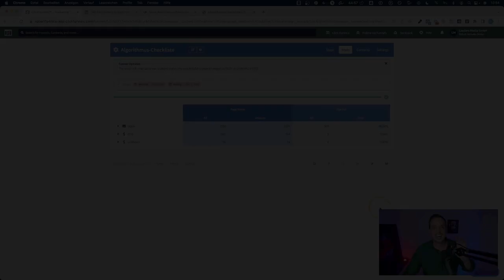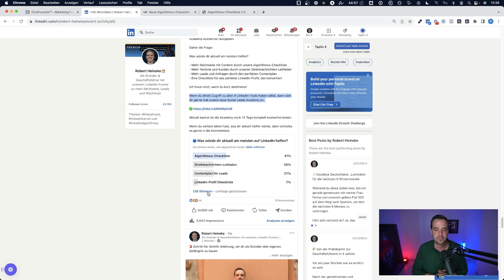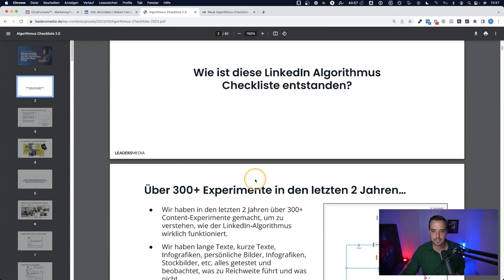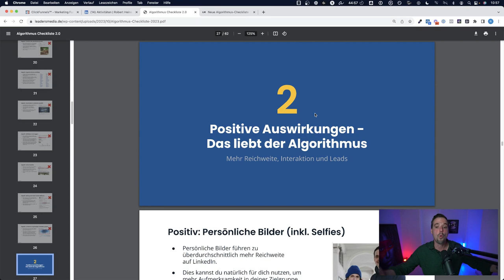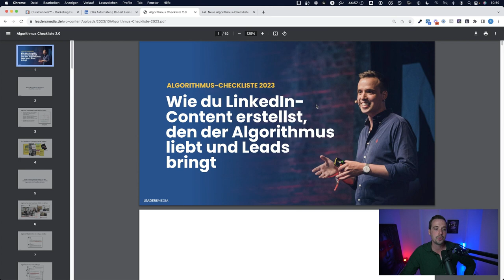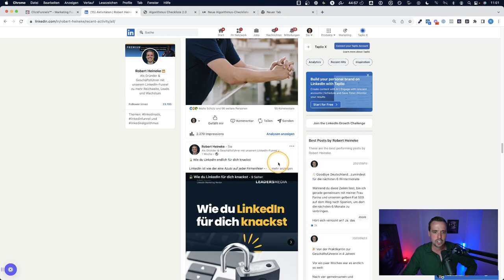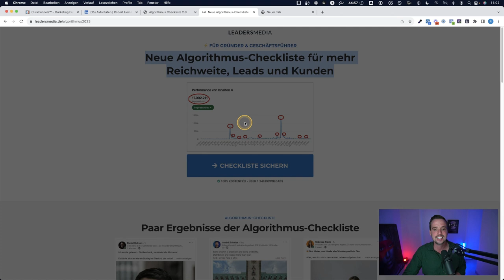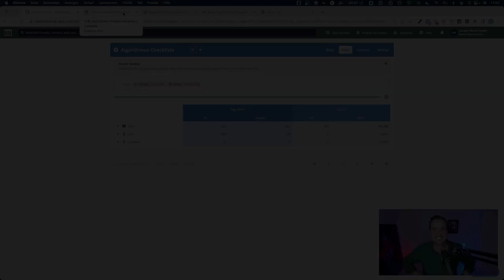Dieser neue Leadprozess hat alles verändert...